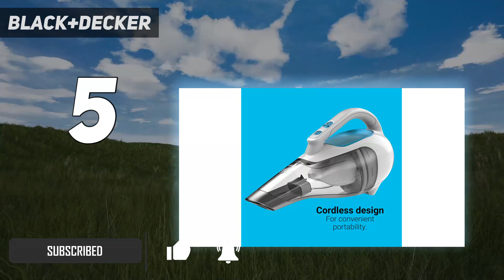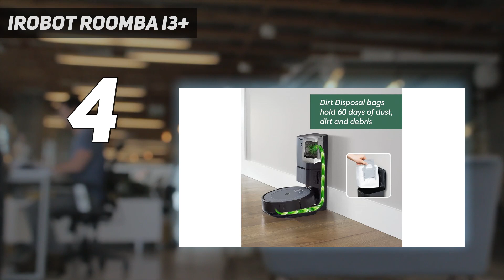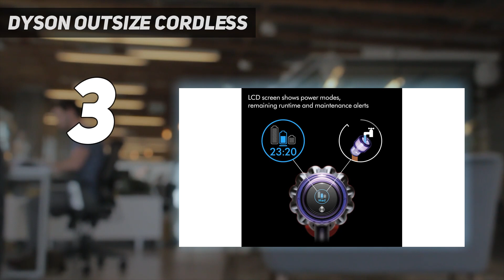Top 5 Best Vacuum Cleaners in 2024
Here is the Updated Prices of the Best Vacuum Cleaners  in 2023!

Things that we mentioned in this video:
1. Shark Stratos Upright - B0B2VTZ432
2. Bissell Cleanview Swivel - B07F6N3RT6
3. Dyson Outsize Cordless - B0C2J9VLFW
4. iRobot Roomba i3+ - B08C4LC7TG
5. BLACK+DECKER - B01DAI5BZ2